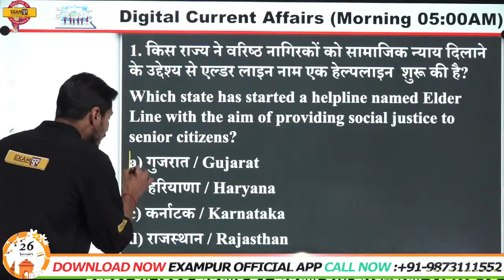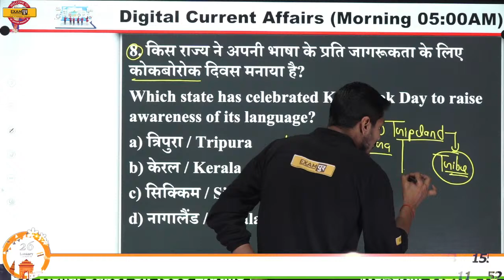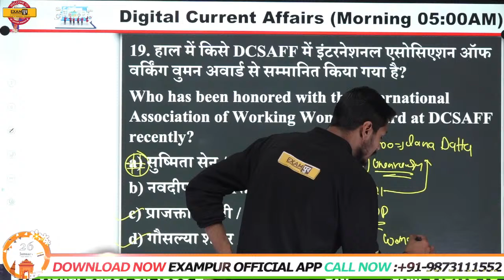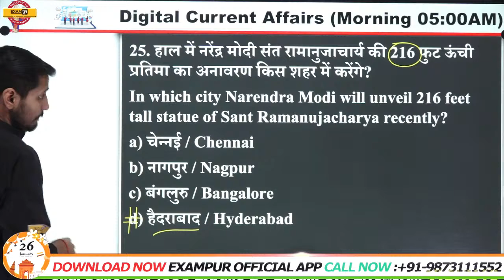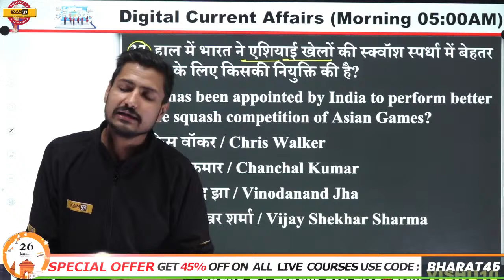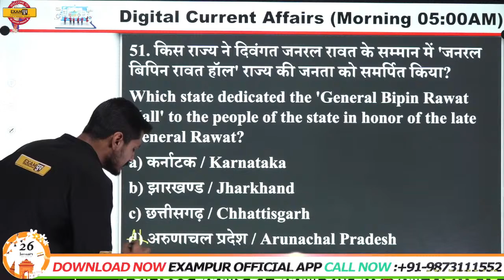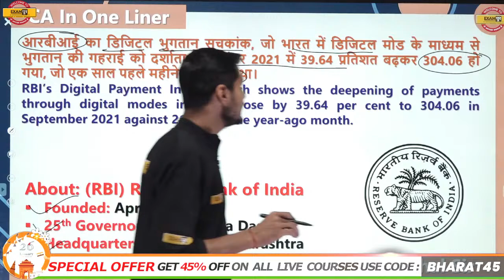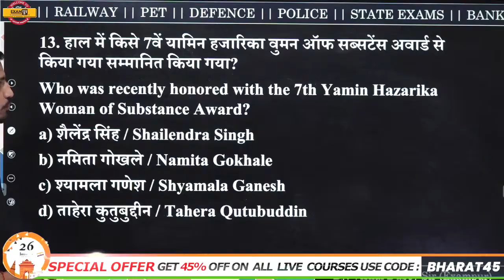30 January Current Affairs | Today Current Affairs 30 January | Daily Current GK 2022 By Vivek Sir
➡️UPSSSC PET 2023 NOTIFICATION 🔥UP POLICE NEW VACANCY 2023 30 January Current Affairs | Today Current Affairs 30 January | Daily Current GK 2022 By Vivek Sir

up constable current affairs
current affairs
lekhpal current affairs 2022
lekhpal current affairs today
upsssc lekhpal current affairs
ntpc cbt 2 current affairs
ntpc cbt 2 important current affairs
30 january current affairs
upp